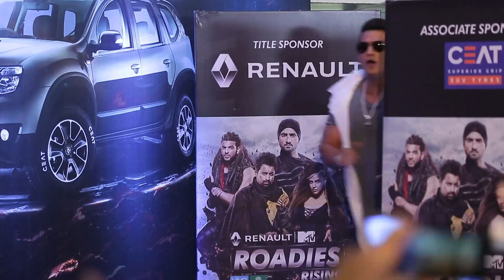Roadies X5 - Shorts 48